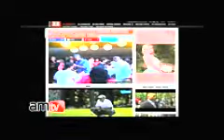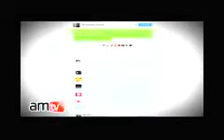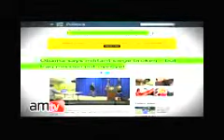QUESTION What President Goes Dancing After Bombing Iraq!